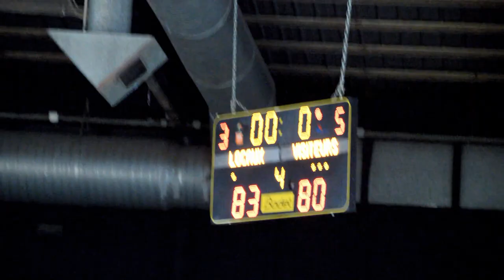Paris Basket U18 France vs Pôle IDF U15